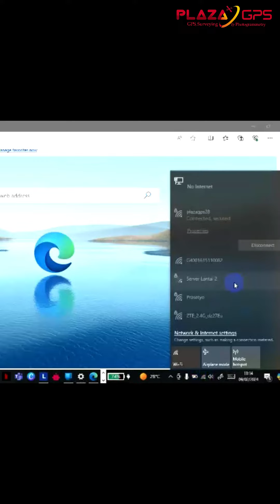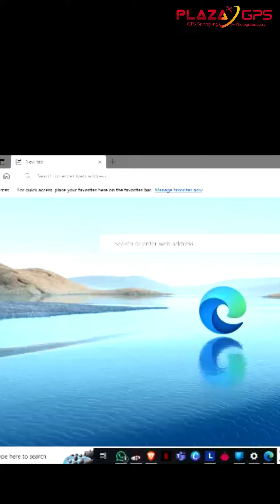TUTORIAL DOWNLOAD DATA RINEX GPS GEODETIC GINTEC SERIES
PLAZAGPS

PLAZA GPS Juga Menyediakan :
- Service GPS, Drone, Alat Survey
- Sewa GPS geodetic, Total Station dan Alat Survey Lainnya
- Training Drone For Mapping
- Training Total Station, GPS Geodetic, dan alat survey lainnya
- Kalibrasi Alat survey.

Apabila ada pertanyaan silahkan berkomentar..